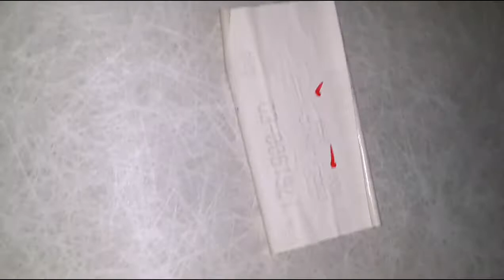KIA SEED removing the ceiling - KIA SEED снимаем потолок